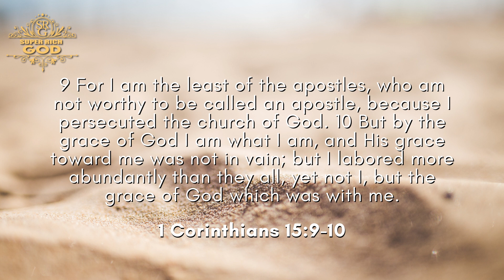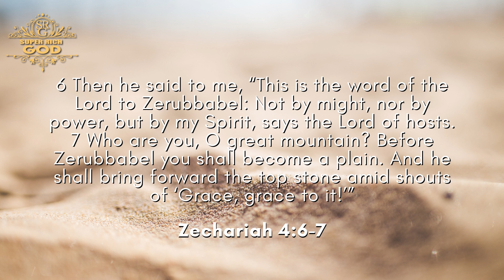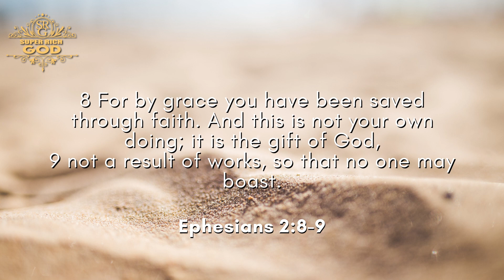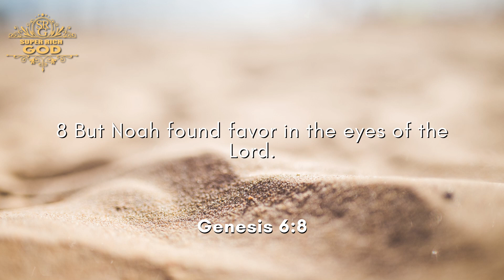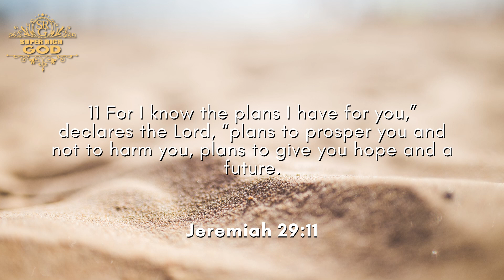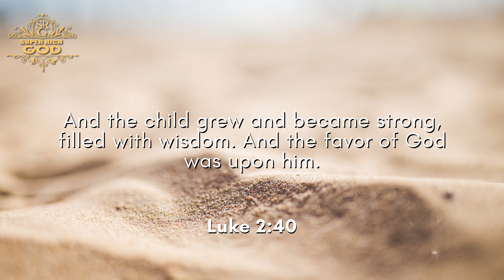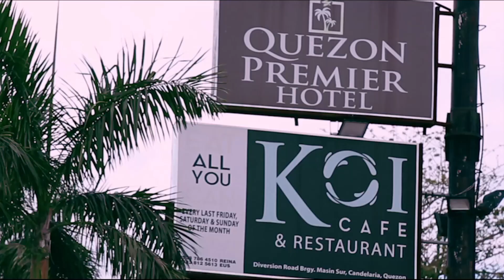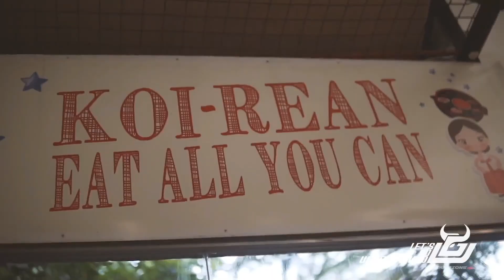Super Rich God | Hillsong Channel & Light TV | The Enabling Power of the Grace of God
Receive fresh revelation from God through Bp Carding Sio as he talks about "The Enabling Power of the Grace of God".

Acknowledgement:
Editor and Director: Nori Uy
Transcriber: Angelica Calayag
Subtitler: Philip Vallente
Lyric Video Editor: Angelica Calayag
Executive Producer: Carding Sio